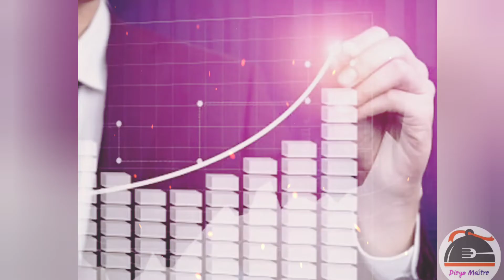Quem é Salt Bae???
conto a história de um cheff bem sucedido, que acreditou no seu sonho!
confira! é curtinho!